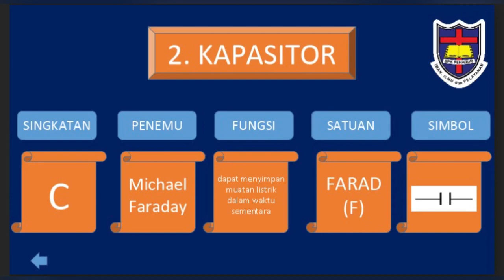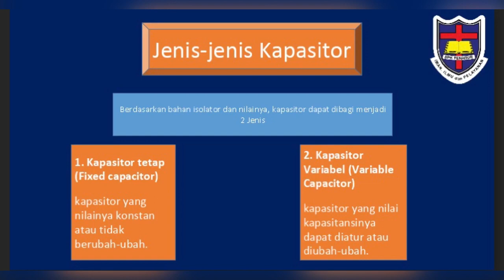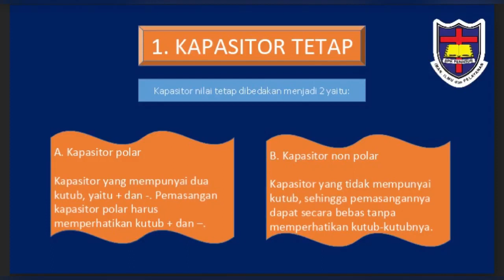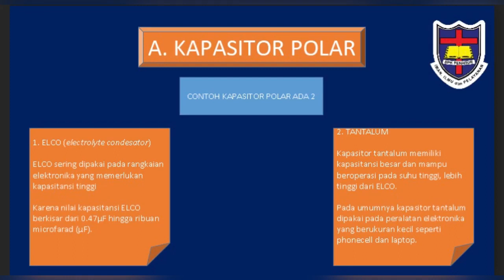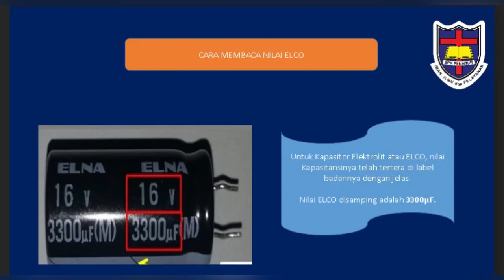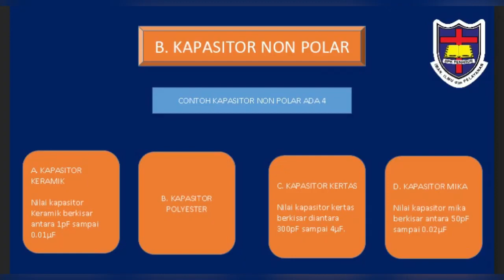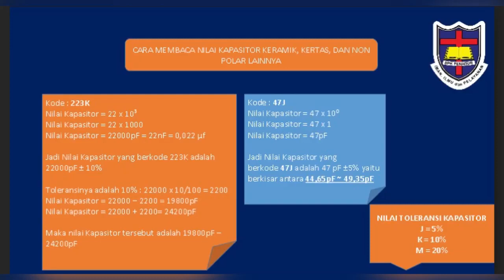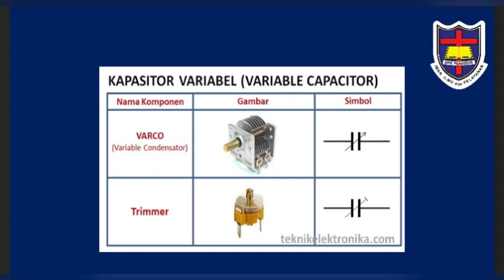Komponen pasif Kapasitor (Elektro)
Hai semuanya berikut adalah video pembelajaran untuk materi kapasitor.. Silakan ditonton dan selamat belajar..